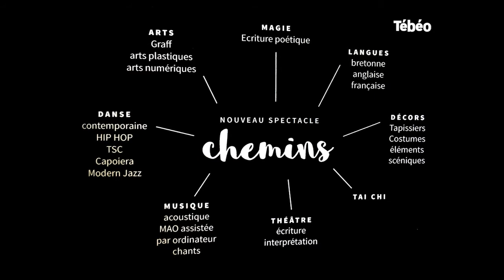TESKITOI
La danse, le chant, la musique, les arts graphiques sont rassemblés pour un projet artistique proposé chaque année aux élèves du lycée de la Croix Rouge à Brest : le spectacle « Tesquitoi ».